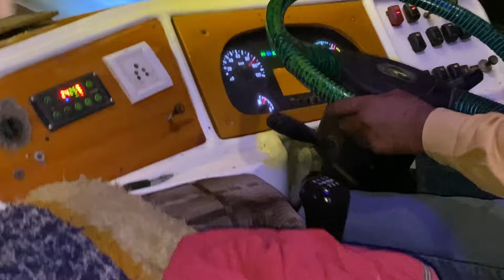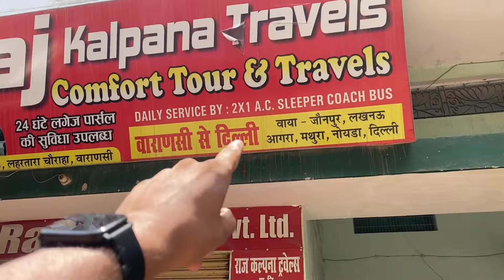Delhi to Varanasi most luxurious AC sleeper bus Bus travel luxury bus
Delhi to Varanasi most luxurious AC sleeper bus

Bus journey to Varanasi from Delhi
Bus journey
Raj kalpana travels
Best bus to bananas from Delhi
Agra Lucknow expressway
Yamuna expressway
Sleeper bus

Here are the routes :-

Delhi - Indore
Delhi - Rishikesh
Delhi - Haridwar
Delhi - Dehradun
Delhi - Agra
Delhi - Kanpur
Dehradun - Kanpur
Delhi - Lucknow
Delhi - Sagar ( Madhya Pradesh )
Delhi - Chhatarpur
Delhi - Mauranipur
Delhi - Mahoba
Delhi - Gwalior
Delhi - Jhansi
Delhi - Orai
Delhi - Banda, Karvi, Atarra
Delhi - Rath
Delhi - Nowgaon
Delhi - Varanasi
Delhi - Ayodhya - Gorakhpur
Delhi - Prayagraj
Delhi - Azamgarh, Ballia

सुविधाएं :

Fully AC Sleeper Bus
साफ - सुथरा Washroom
Blanket and Pillow
Bisleri Water Bottle
Live Location Tracking
24*7 Helpline
CCTV Camera

App name - Raj Kalpana Travels

1000 Rs welcome bonus on mobile app download

bus travel
volvo 9600
bus travel vlog
hindi travel video
bus driving
luxury bus

uttar pradesh
agra lucknow expressway details
longest express way
agra lucknow expressway latest update
driving on agra lucknow expressway
Delhi to varanasi by bus
varanasi to delhi bus service
delhi to banaras by bus